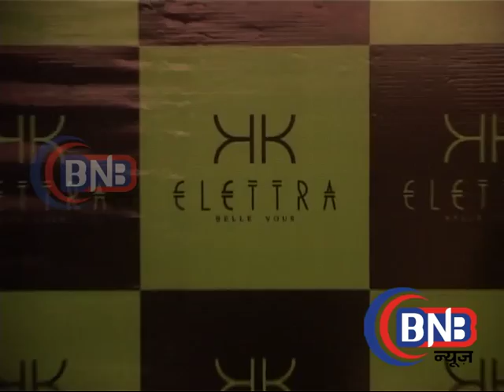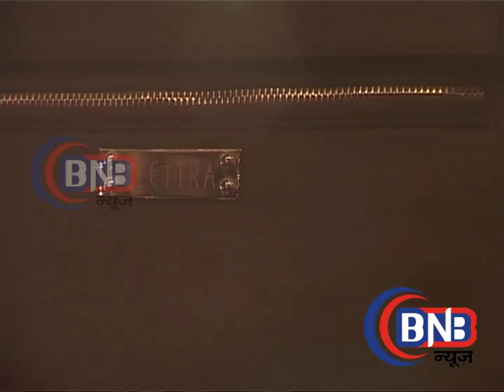LAUNCH OF ELECTRA BAGS COLLECTION #